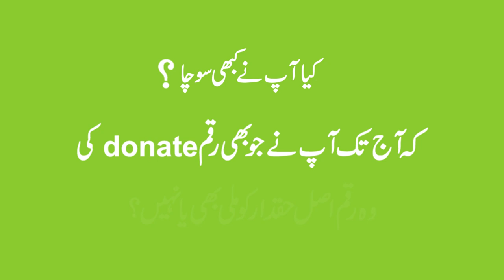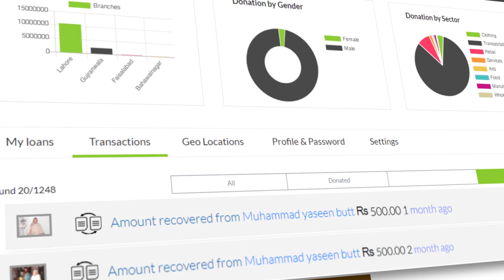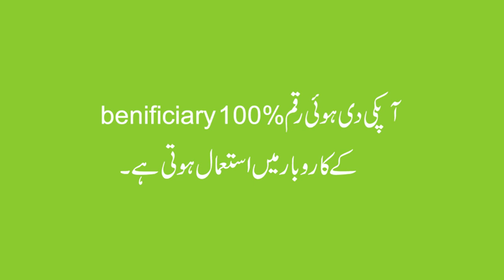Crowdfunding Platform - Seed Out Organization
Check the dashboard of the donor. How donors can track their donations and how Seed Out connect donor to directly with beneficiary. Seed Out is the 100% transparent platform that provides a dashboard to the donors to track their donations.